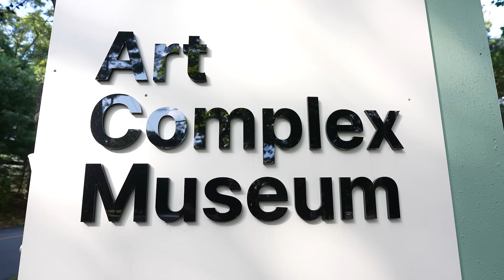It's a South Shore Secret!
Time travel to Plymouth and discover the secrets of the Massachusetts South Shore.